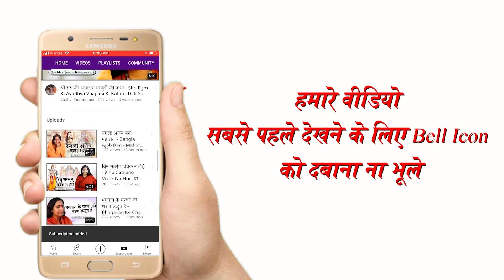उद्देश्य बड़ा है तो दिल भी बड़ा होना चाहिए - Uddeshya Bada Hai To Dil Bhi Bada Hona Chahiye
उद्देश्य बड़ा है तो दिल भी बड़ा होना चाहिए - Uddeshya Bada Hai To Dil Bhi Bada Hona Chahiye  - Sadhvi Ritambhara Ji

➤Video Name :- उद्देश्य बड़ा है तो दिल भी बड़ा होना चाहिए - Uddeshya Bada Hai To Dil Bhi Bada Hona Chahiye

❤ Social networking service :- Parveen Production House  M.No.9911079993 , 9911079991